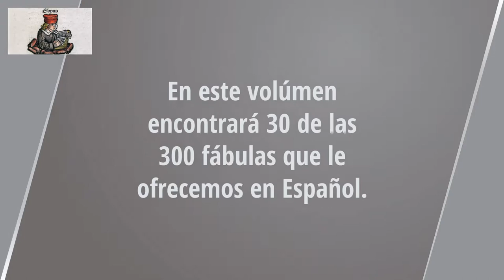La zorra y el cangrejo de mar. Las Fábulas de Esopo. Audiolibro en español